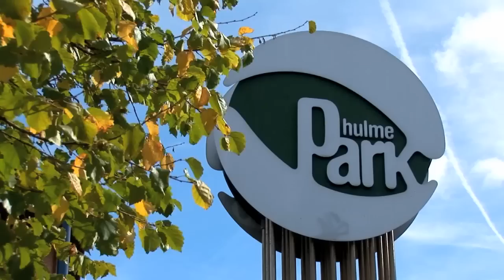20 Years of the Zion Centre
A short film to celebrate 20 years of the Zion Centre, a community centre in Hulme, Manchester.